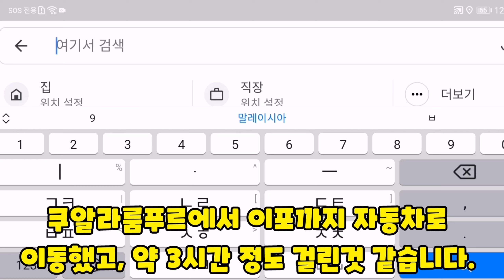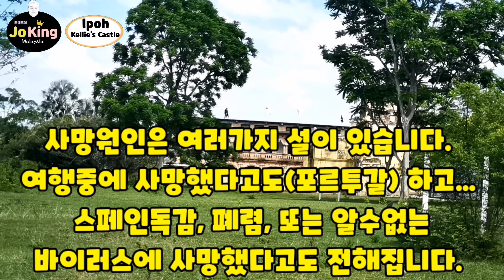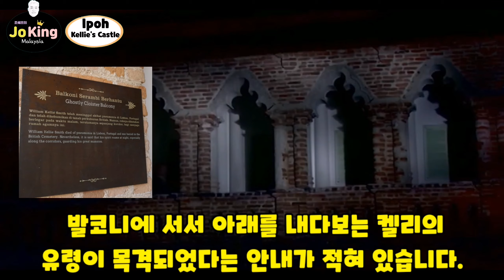🇰🇷🇲🇾 jk03 malaysia 말레이시아 이포 Ipoh 귀신의집? 슬픈사연이 있는성 👻KELLIE'S CASTLE 켈리스캐슬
안녕하세요 조쉐프입니다
오늘은 말레이시아 이포에 있는 KELLIE'S CASTLE 다녀왔습니다.
귀신의집으로 유명한 곳입니다.
슬픈사연이 있는 성입니다